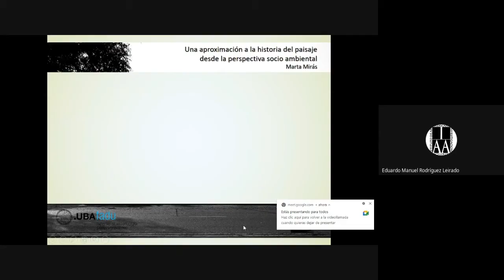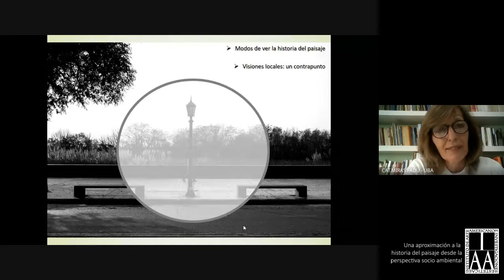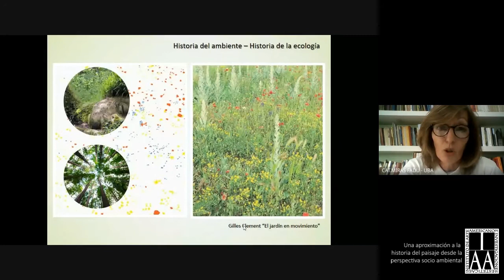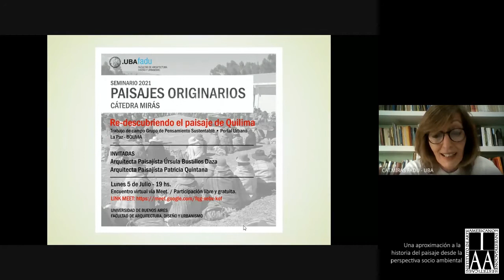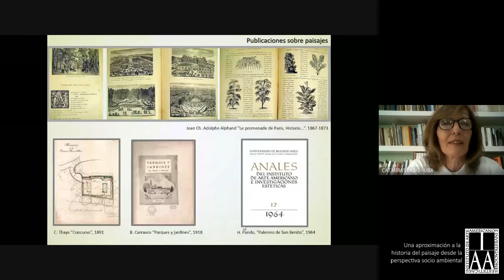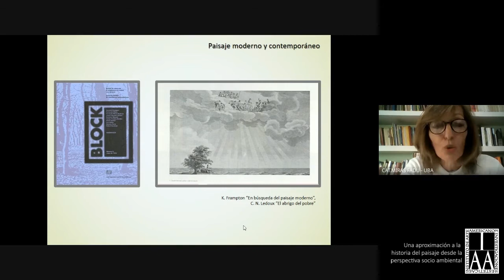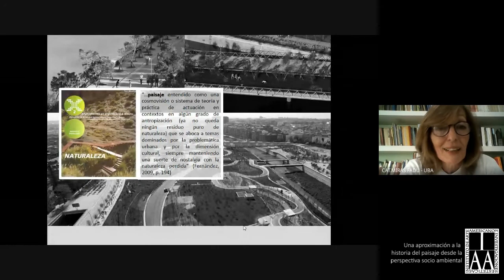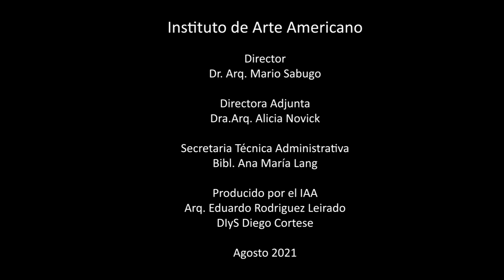Una aproximación a la historia del paisaje desde la perspectiva socio ambiental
Seminario de Crítica
Tema: "Una aproximación a la historia del paisaje desde la perspectiva socio ambiental".
Conferencia de la Dra. Arq. Marta Mirás.
Comentaristas: Dra. Janice Astbury (Universidad de Sheffield) y Mgr. Arq. Julieta Perrotti Poggio (IAA-FADU).
Encuentro virtual.